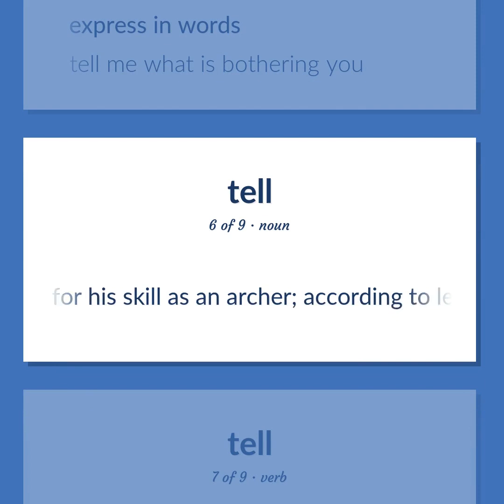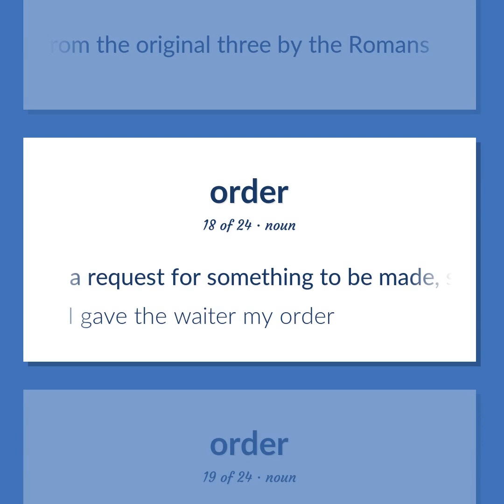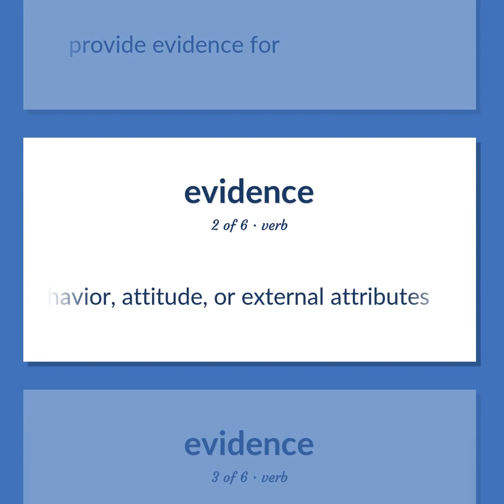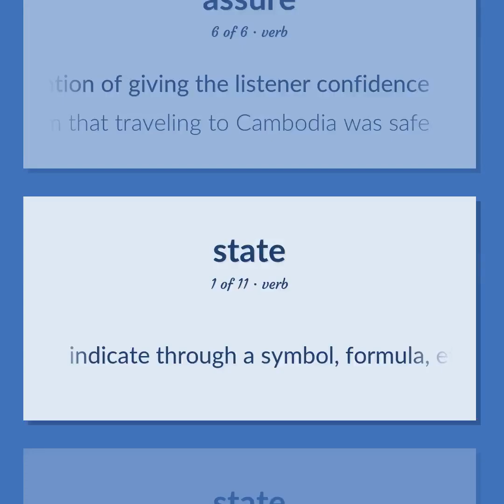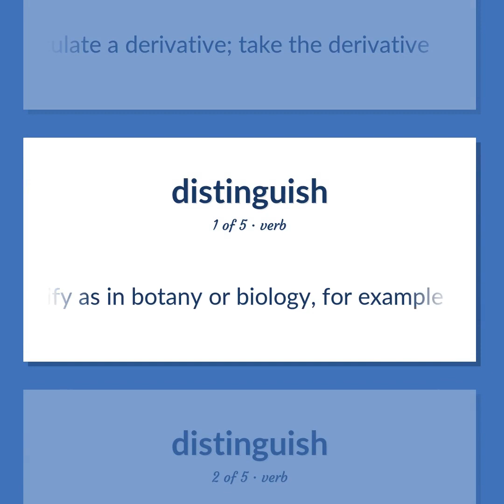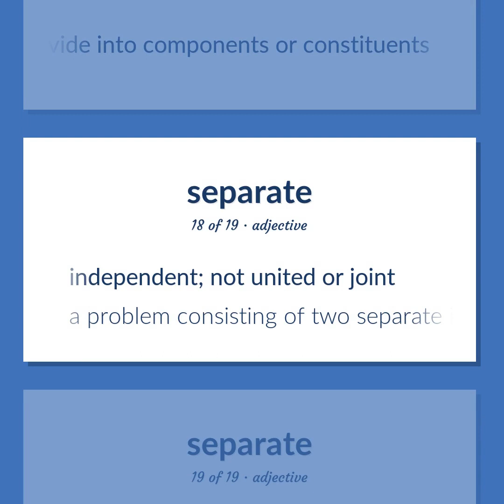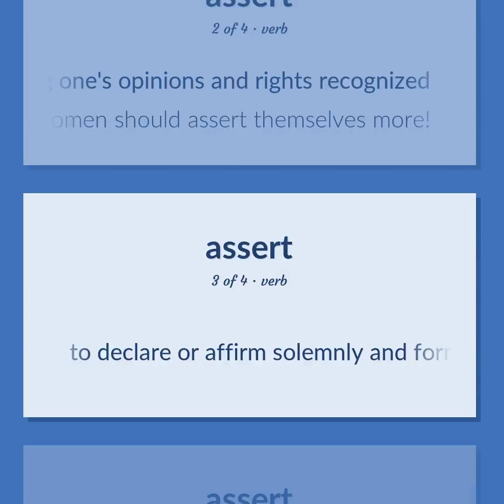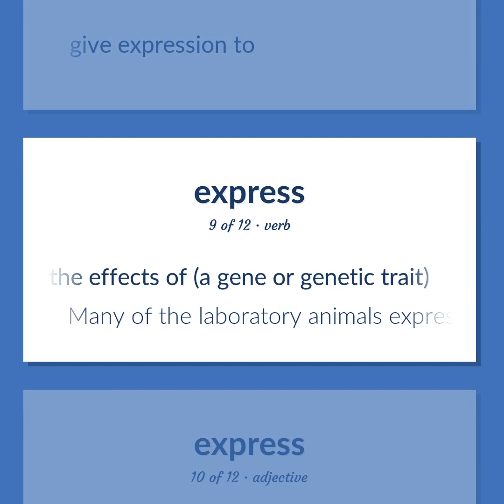Tell - 168 English Vocabulary Flashcards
TELL meaning. Following our free educational materials, you learn English in a great way with ease and efficiency.